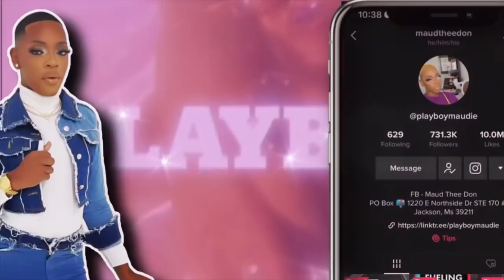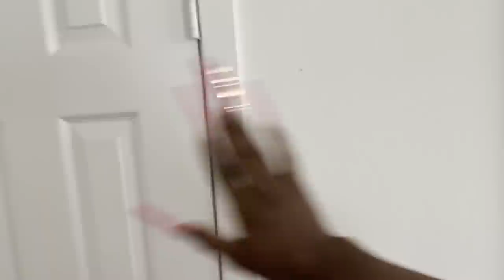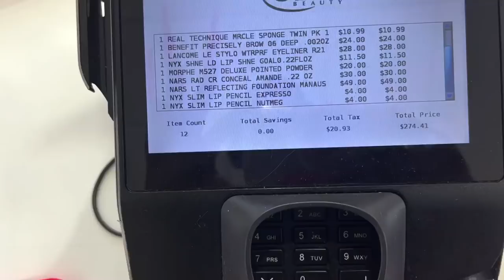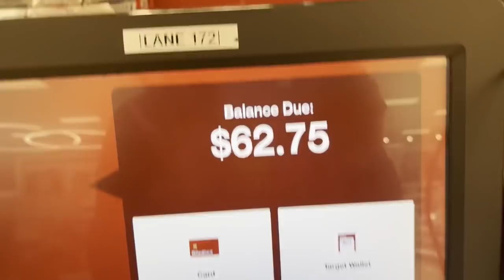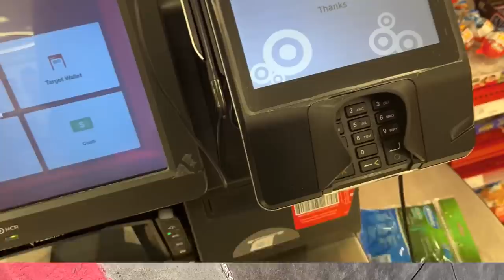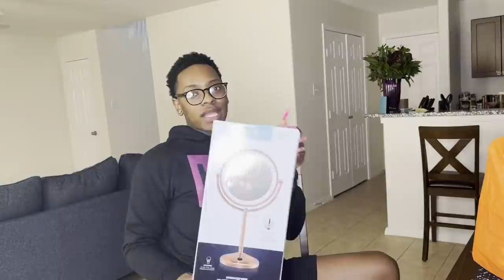Vlog | Mini House Tour | Ulta Haul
New Video Every Morning @ 11AM CST